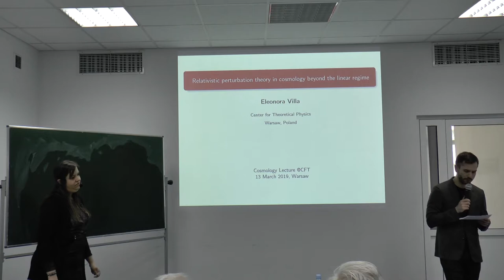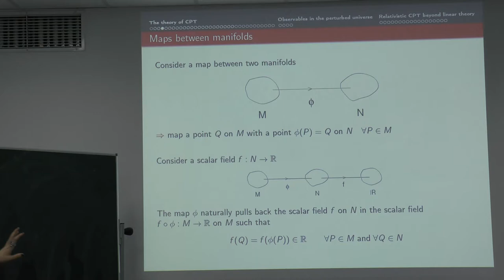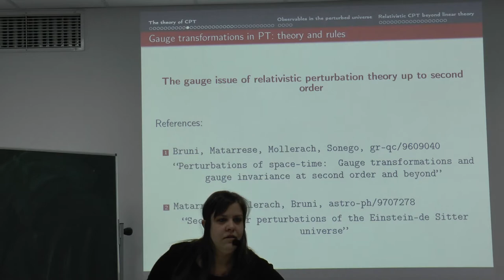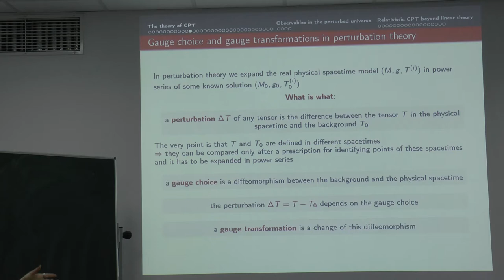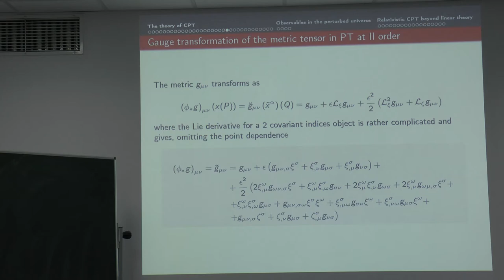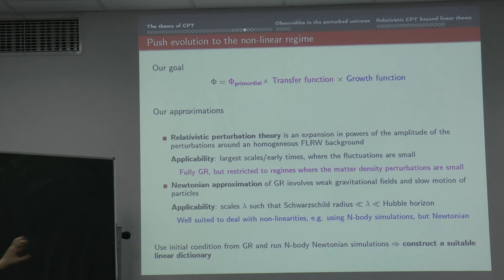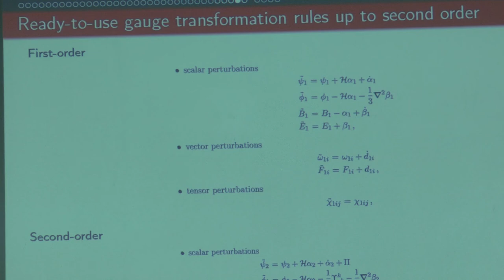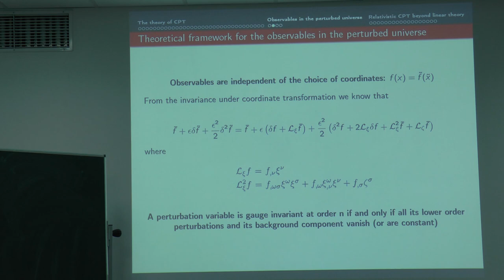Dr Eleonora Villa "Relativistic perturbation theory in cosmology beyond the linear regime, part 1"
Dr Eleonora Villa (CTP PAS) "Relativistic perturbation theory in cosmology beyond the linear regime, part 1".
Special CTP PAS Colloquium, 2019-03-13